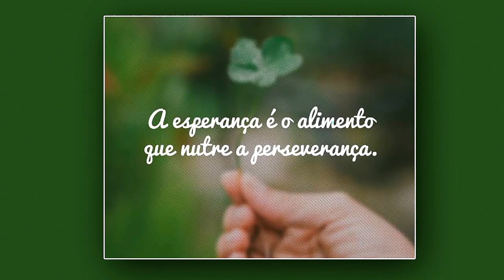"O leão velho e a raposa" é a fábula de hoje, de Esopo, sobre os malandros e os mais previdentes...